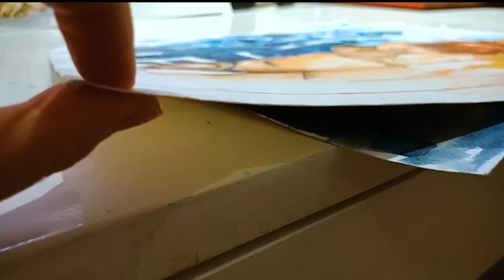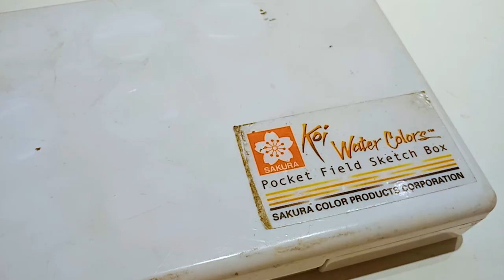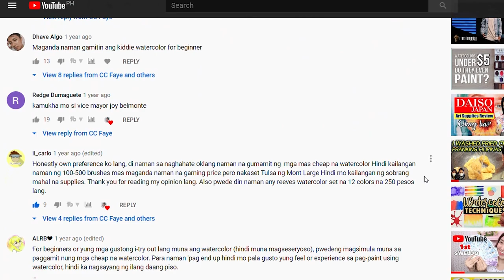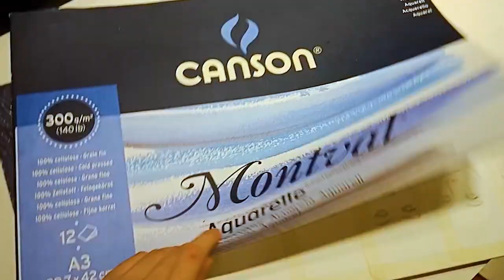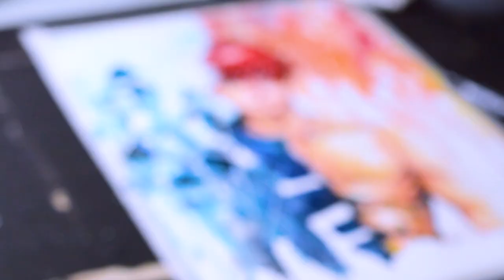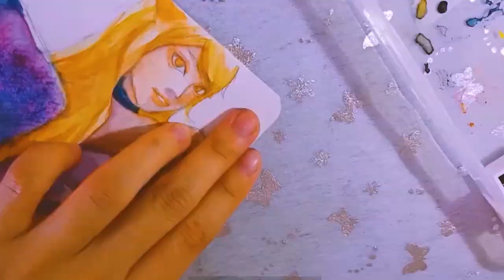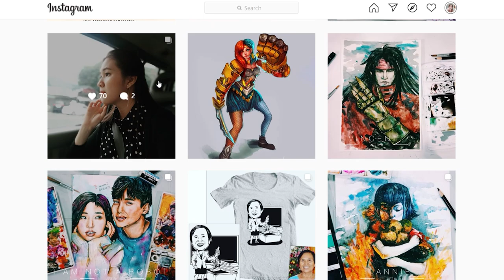(Tagalog) The Complete Watercolor Painting Materials | Checklist for Beginners | CC Faye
Before kayo magsimula sa watercolor, alamin niyo muna ang mga tamang gamit na bibilhin ninyo para makapagjumpstart kayo sa watercolor painting.

✛Hi Guys! It's Charlotte. I'm a Filipino/Chinese watercolor artist, graphic designer, and digital illustrator. I've been passionate about arts and technology since I was young. I love to create anime fanart, draw my own concept creations, and read lots of books.

➡️Sakura Koi Watercolor Pocket Field Sketch Box Set Of 30 Colors

✦Prang Watercolor Paint Set Review & Test Illustration |轟とどろき焦しょう凍と|  Boku No Hero Academia (CCFaye)